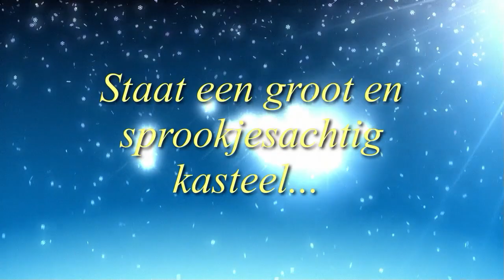Emma en het kasteel van SInterklaas